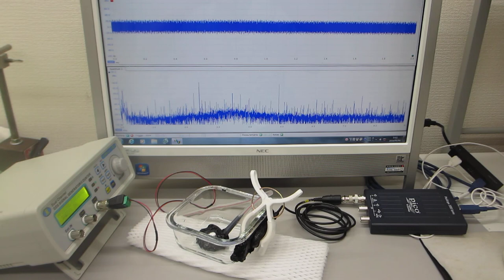超音波プローブの表面を調整して高調波の発生を制御する技術